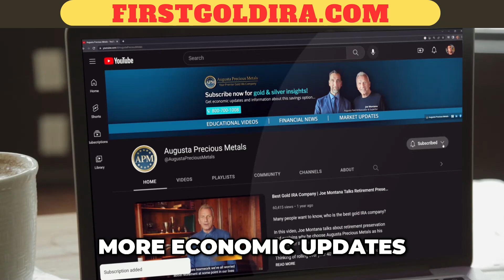Market Volatility Will Fed Rate Cuts Impact Gold & Silver